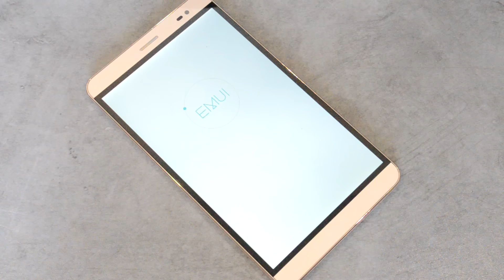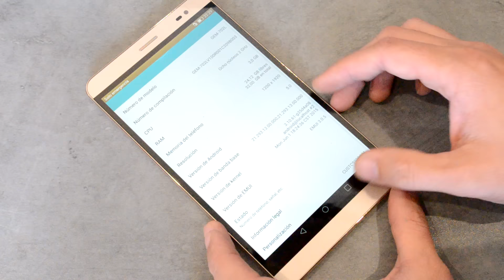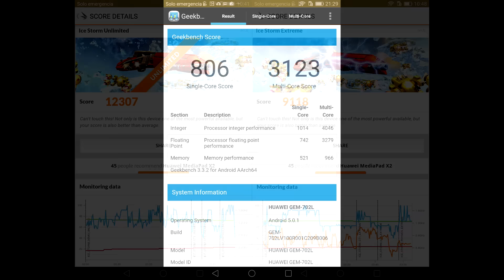Review Huawei MediaPad X2